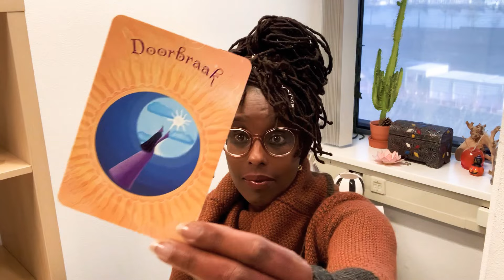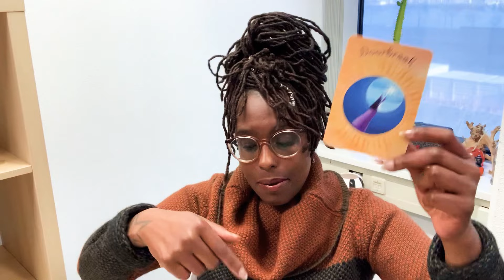Maart Maandhoroscoop 2021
❣️Affirmaties:

💦WaterTekens: “Ik ben stralend, mooi, machtig wezen!”
🌳AardeTekens: “Fantastische nieuwe ervaringen vullen mijn leven!”
💨LuchtTekens: “Ik communiceer vanuit mijn hart, en er is liefde overal om mij heen, die mij beschermt!”
🔥VuurTekens: “Ik vlieg omhoog, naar oneindige liefde, licht en vreugde!”

Voor het aanvragen van consulten:
Skype Reading €70 voor een uur consult
Reading in praktijk €75 voor een uur consult

Coaching & Regressie 🌟💫
Paula and Vanessa They Are the BEST! 👩🏼‍🎓👩🏾‍🎓